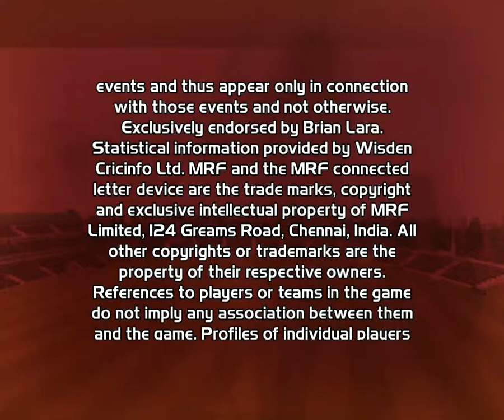Brain Lara Cricket 2005 Intro